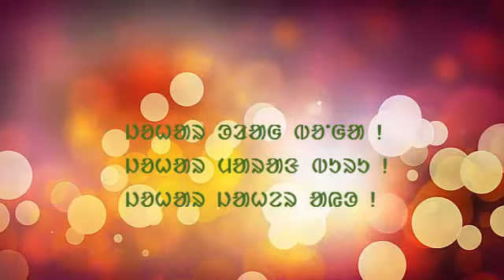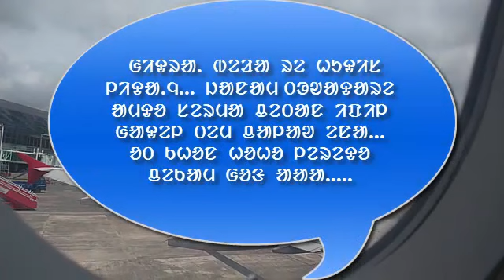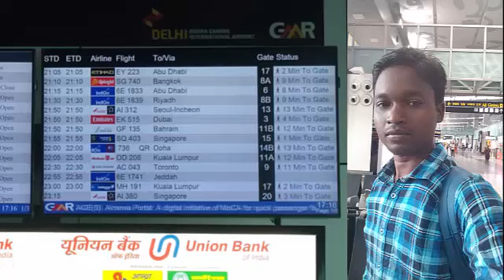My Journey from a rural village of Jharkhand in INDIA to SOUTH KOREA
NOTE:
The video has been taken with intention of filming the street, scenery, and objects only. We will resolve the issue as early as possible.